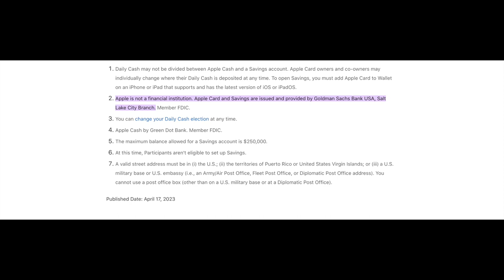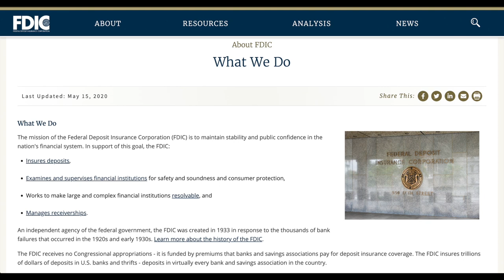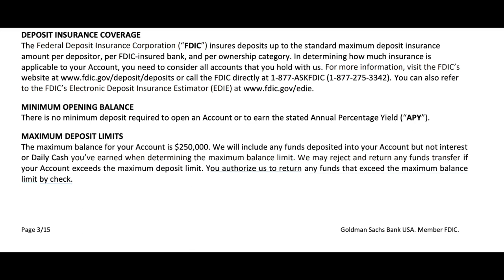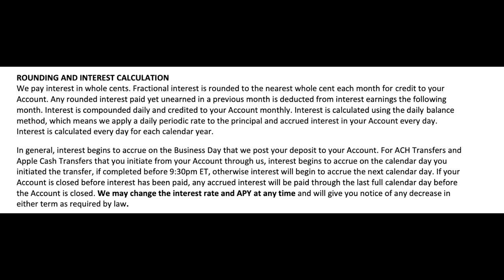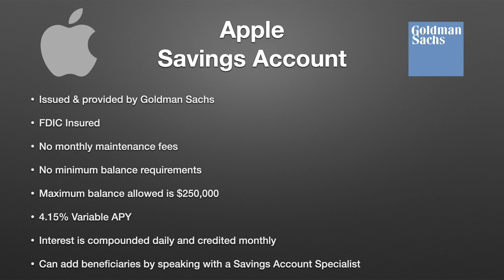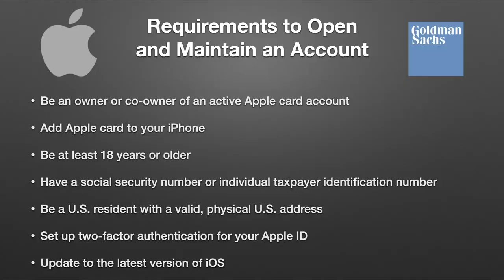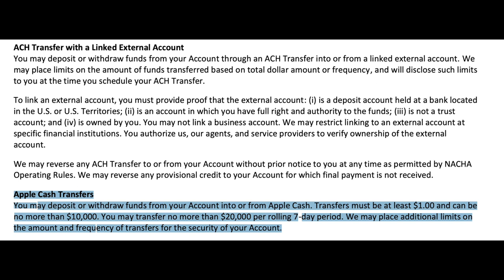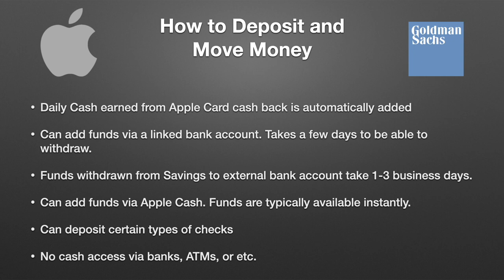Apple High Yield Savings Account Explained | Pros & Cons and How to Use | Overview & Review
Review of the new Apple high yield savings account with a 4.15% APY. In this video I go into details about this new bank account provided by Goldman Sachs. Details include general information, features, requirements, how to use and much more.

Intro 0:00
Details & Features 0:32
Requirements 6:28
How to Use and Move Money 8:25
Outro 11:58

Hi! 👋 Join me to start earning more money with SoFi Checking and Savings. You’ll earn up to 4.60% APY on a Savings Account and pay no account fees. Use my link to sign up and you’ll get a $25 bonus and up to $250 when you set up direct deposit. For the $25 referral bonus simply fund your account with at least $10 within 5 days of opening your account after clicking the referral

SoFi: Hey! I'm using SoFi Invest 📊 to buy and sell stocks (and pieces of stocks) with zero fees. Open an Active Investing account with $100 or more, and you'll get $25 in stock. I'll get $50 in stock, too!

Coinbase: Sign up for Coinbase using my link and we can each get $10 in Bitcoin

E*TRADE: I’m an E*TRADE from Morgan Stanley customer, and I wanted to share the great benefits with you. You don’t need to be a market expert. They make it really easy to find investments and start trading.

Robinhood: Join Robinhood with my link and we'll both pick our own free stock 🤝